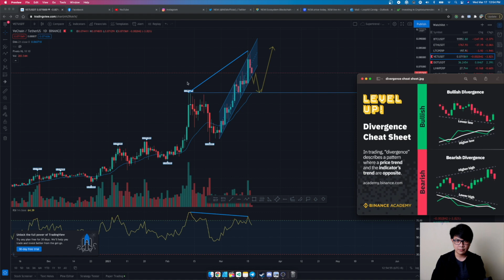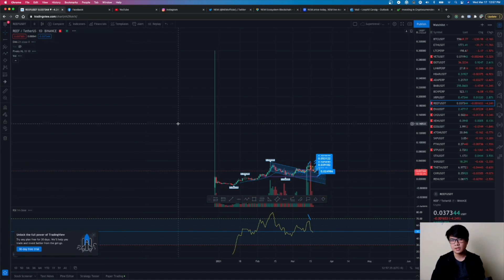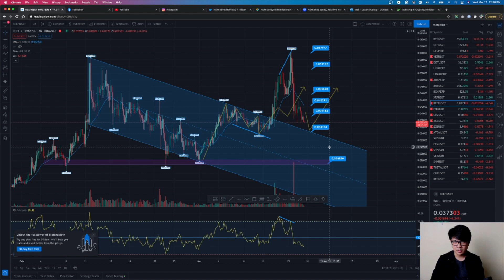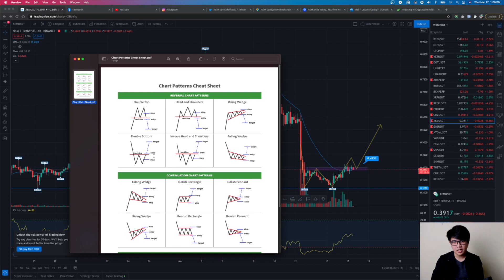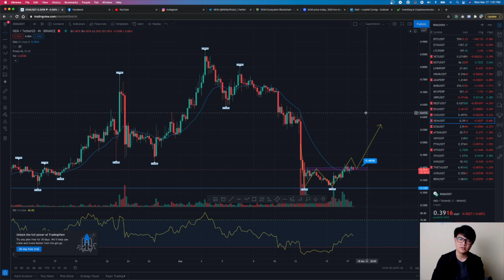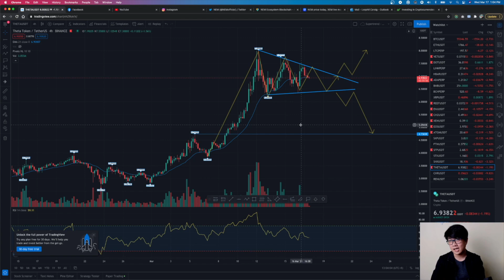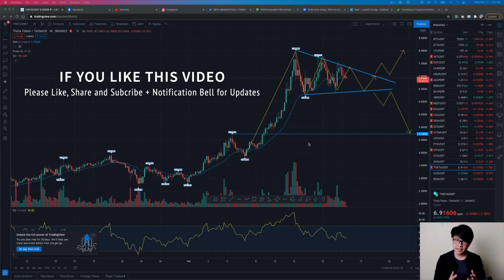Technical Analysis Day | TA DAY | Crypto Trading | 3-17-21